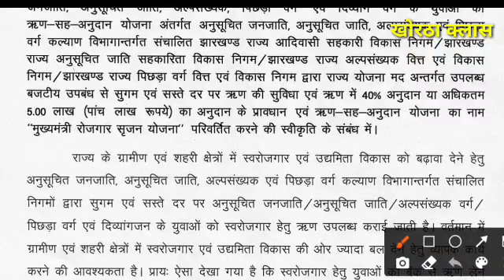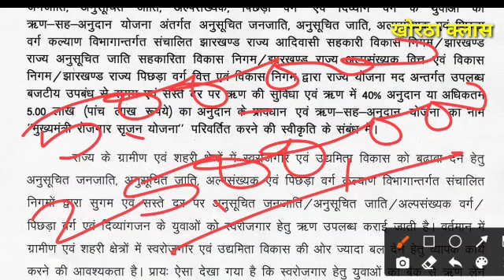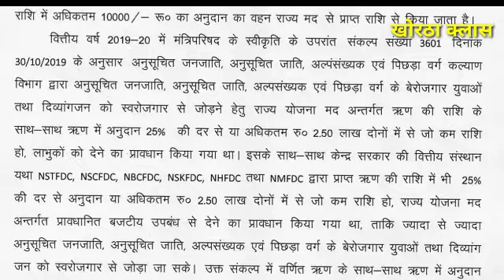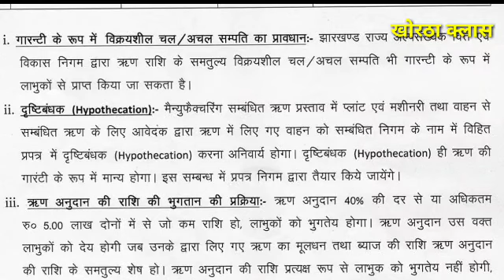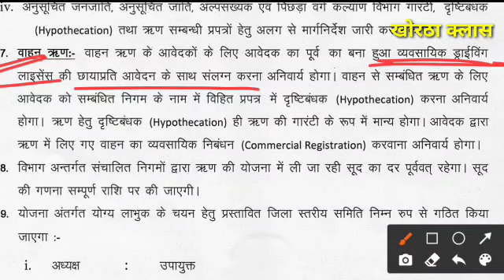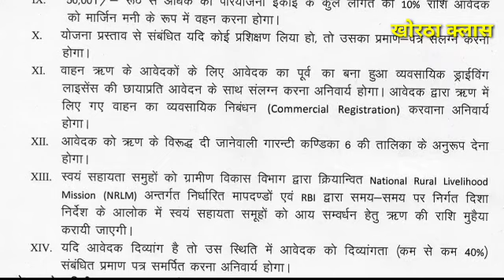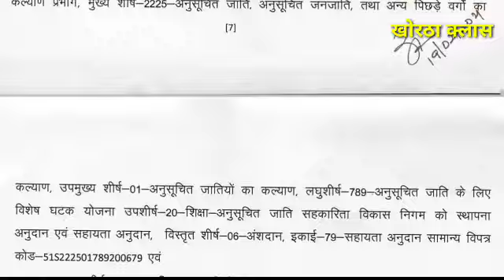मुख्यमंत्री रोजगार सृजन योजना || 5 लाख तक सब्सिडी || काम कागजी करवाई || 25 लाख तक ऋण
इस वीडियो में हम मुख्यमंत्री रोजगार सृजन योजना के बारे में जानेंगे। यह झारखंड राज्य में बहुत ही महत्वपूर्ण योजना है इसके जरिए 25 लाख तक का लोन मिल सकता है लोन लेने की प्रक्रिया आसान है। इसमें 40 परसेंट या 5 लाख की सब्सिडी मिल जाती है झारखंड सरकार का उद्देश्य परियोजना है इसके माध्यम से एससी एसटी ओबीसी अल्पसंख्यक लोग जो हैं अपना रोजगार कर सकते हैं रोजगार की भी कोई लिमिट नहीं है आप जो चाहे वह बिजनेस कर सकते हैं इसमें आप यात्री वाहन भी ले सकते हैं यात्री वाहन में आप बस भी ले सकते हैं जो किसी राशि के अंदर आने चाहिए इसमें बात है कि 10% अग्रिम राशि आपको जमा करनी होगी।

मुख्यमंत्री रोजगार सृजन योजना

खोरठा क्लास
khortha class
khortha class by Ramesh sir
Ramesh sir khortha
khortha by Ramesh sir
jssc khortha
khorth for jssc
khortha kavita
khortha natak